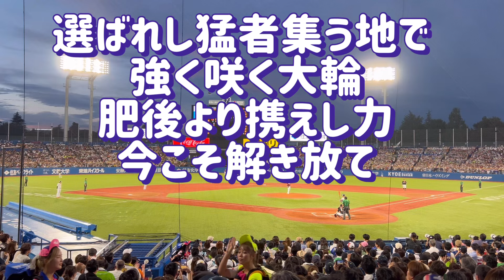【応援歌】 2024.7.24 マイナビオールスターゲーム2024 での村上宗隆選手の応援歌 字幕付き【かっこいい】